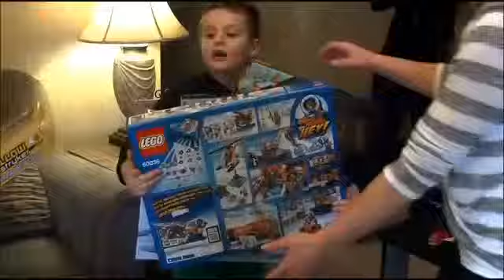Magic Moment for the Johnson family